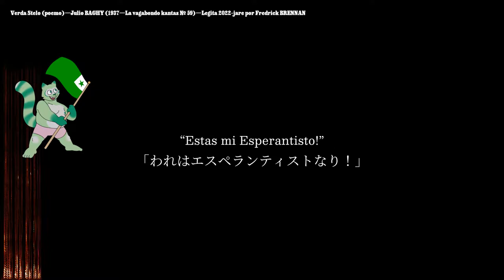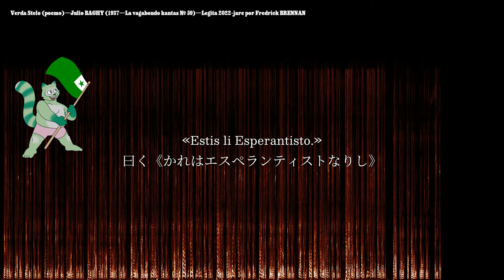ユリオバギー氏のわが胸の上なる緑の星 («Verda Stelo sur la brusto» de Julio BAGHY, 1937) ★ 朗読者：フレッド・ブレンナン氏【日本語字幕】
Verda stelo sur la brusto
わが胸の上なる緑の星
Iom palas pro la rusto
されどいくばくか錆びて風化す
“Mi ne estas purigisto!”
「われは潔癖主義者にあらざればなり！」
“Estas mi Esperantisto!”
「われはエスペランティストなり！」
Kuŝas ie sub tegmento
わが屋根裏のいずこかに秘されるは
Ne´tuŝ´ebla Fundamento
不磨の原典[注1]
[注1] ザメンホフの著作は、PMEGと並んでエスペラント文法の規範と広く考えられている。
PMEG（エスペラント文法の完全な手引き）によって現代的な語法の大半は置き換えられているとはいえ、いまもなお、かけがえのない情報源でありつづけている。
Tuŝu ĝin nur la Mefisto!
悪魔主義者[注2]のみ、そに触れよ！
[注2] 原語では、「メフィストフェレスを狂信する者ら」。エスペラントの「ist」接辞にもとづくジョークである。.
Estas mi Esperantisto.
Polv´kovrite sur bretaro,
わが書棚に埃を被りて
Putras mia SAT-vortaro.
朽ちゆくはエスペラントの字引。
“Tedas min la vorto-listo!”
「言の葉の連なるはわれを飽かす！」
“Estas mi Esperantisto!”
“Gramatikon?” Mi ne konas.
文法なるは、われそを知らず
(´・ω:;.:...
Kaj gazeton ne abonas!
雑誌の類い、わずかに購う
“Librojn: legu la verkisto!”
「書は文人これを読むにあれかし！」
［われにそのいとまなし］
“Estas mi Esperantisto!”
Mi parolas kun rapido:
とくわれは話す：
“Bonan tagon!”
「ご機嫌よう！」
(ボーナン・ターゴン！)
“Ĝis revido!”
「いずれまた！」
(ジス・レヴィドー！)
“Ĝi sufiĉas por ekzisto—”
「それにてわが在るは事足る」
〜〜何とならば
“Estas mi Esperantisto!”
Pionirojn mi kritikas,
（エスペラントの）
先駆けし者らにわれ諷言し
La gvidantojn dorne pikas!
（エスペラントを）
案内せし者らをわれ諷刺す！
Kaj konspiras kun persisto!
かかる者らに企むことわれにあり！
何とならば
“Estas mi Esperantisto.”
Por la Venko mi esperas,
最終勝利[注3]をわれ期待す
[注3] エスペラントの、ということ。多くはおどけた意味で使っている。
参照： fina venko, finvenkismo, finvenkisto
Sed nenion mi oferas.
しかれどわが供するは絶無
“Ĥum’! Mi ne estas ja bankisto!”
「けだし、われを見よ、孫正義に似るや？」
“Estas mi Esperantisto.”
「（しかれど）われはエスペランティストなり」
Se baraktas en la krizo
危機に具現することあらば
La movado,
一体の運動にまれ、
organizo
一なる組織にまれ、
“Helpas mi nur per rezisto!”
「われは助く、抵抗のみにて！」
“Estas mi Esperantisto!”
Flugas per facila vento,
かろき風を舞うは
En la buŝo Nova Sento
わが口よりいづる「新たなる感覚」[注4]
[注4] 世界エスペラント大会で歌われている『ラ・エスペーロ（希望）』（エスペラント賛歌）を引いている
Ĝi sufiĉas por sofisto.
智者たるのわれに相応す（何とならば）
“Estas mi Esperantisto.”
Post la mort’,
わが死せるのち
Ĉe tombo mia
わが墓石には
Staros «rondo familia»
《はらからの輪》立たん
Nekrologos ĵurnalisto
記者はしかとわれを悼まん
«Estis li Esperantisto.»
曰く《かれはエスペランティストなりし》
Ĉi tiu estis “Verda stelo sur la brusto” de Julio BAGHY
ユリオ・バギー氏の「わが胸の上なる緑の星」でした。
Eldonita originale en la poemaro “La vagabondo kantas” (1937)
原文は詩集「乞食は歌う」(1937年・昭和12年) に掲載されていた。
Ĝi estis №59ª.
第五十九詩でした。